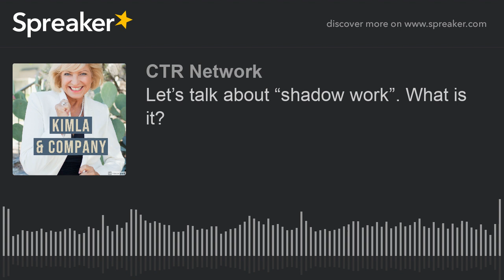Let’s talk about “shadow work”. What is it?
What is it? How do you begin? What is the result?